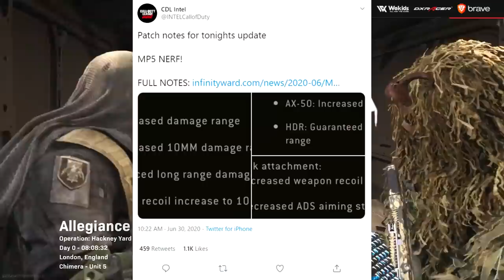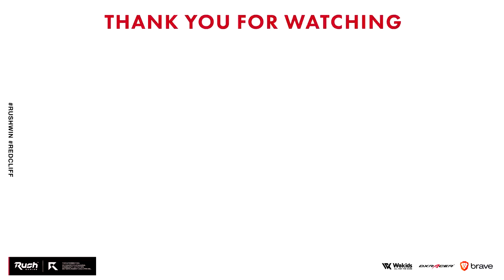【CoD:MW】ありがとう。さようなら。104キル。